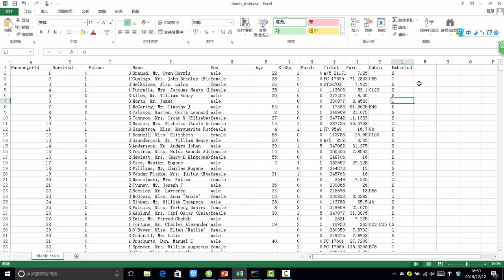Kaggle竞赛案例 泰坦尼克获救预测 1 1 数据介绍